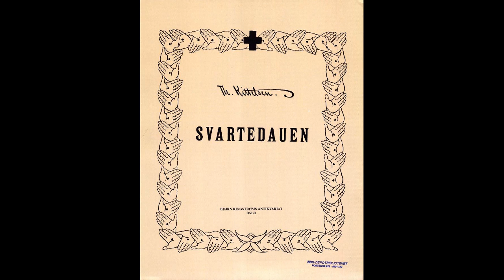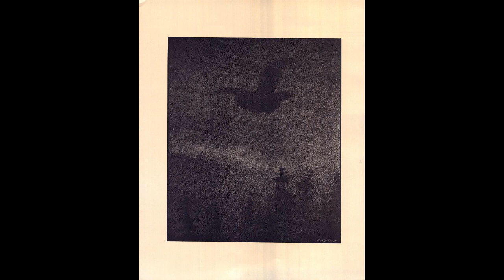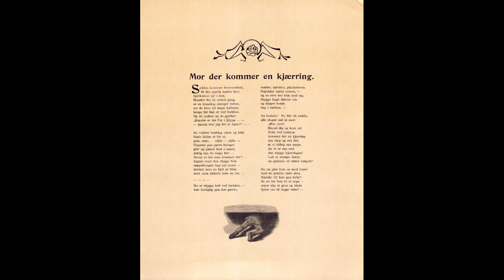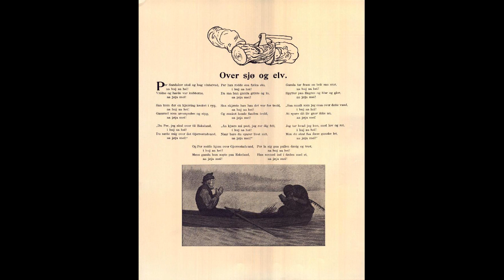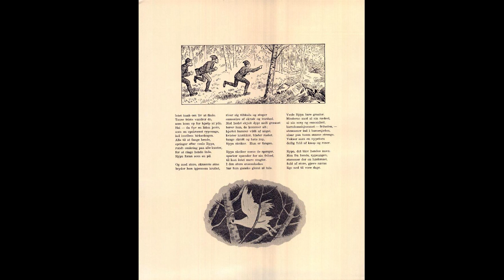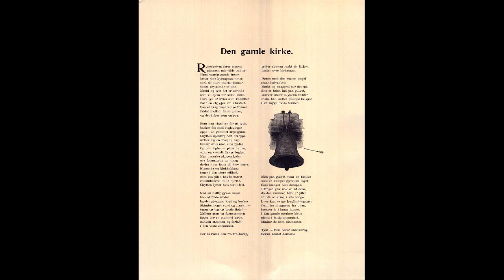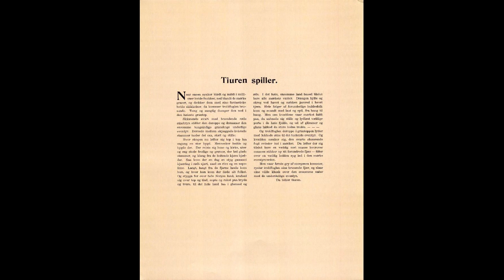Theodor Kittelsen - Svartedauen Book (1900)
Re-released in 1993.

Svartedauen is a book by Theodor Kittelsen, published in 1900. The book consists of fifteen poems or small pieces of prose poetry, which are illustrated with 45 black and white drawings. The book is published by J.M. Stenersen & Co.'s Forlag, and printed in Oscar Andersen's Bogtrykkeri in Kristiania. Through his poems and drawings, Kittelsen gave many images of the Black Death, as he, in all his horror and horror, has become known to people through legends and folk tradition. Among other things, he shaped Pesta, the personification of the disease.

Kittelsen worked on the book about the Black Death at the same time that Erik Werenskiold started work on illustrating Snorre's King's Quest, in the period from 1889 to 1896. He wrote the texts himself, but he got help from Moltke Moe to modernize the language. The texts are inspired by Norske Folke-Sagn by Andreas Faye (1844). Although the manuscript attracted great interest, it took four years before it was finished printing.

Svartedauen is considered a high point for Kittelsen as a black-and-white artist, and the book should have a special position in Norwegian book art.